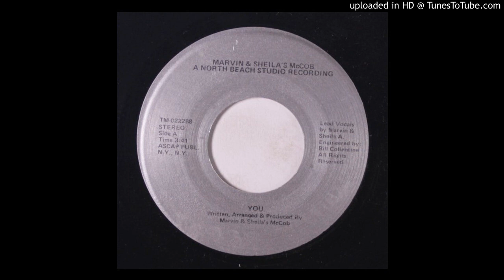MARVIN & SHEILA'S McCOB - you